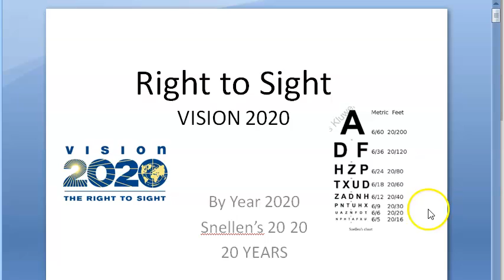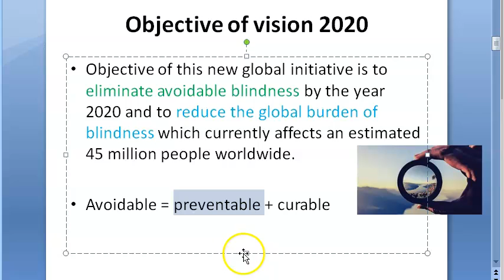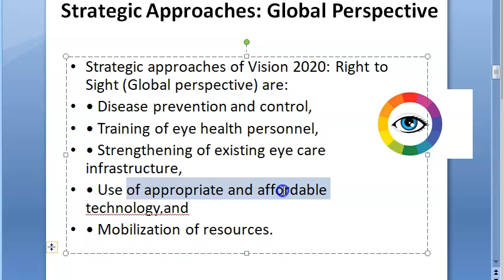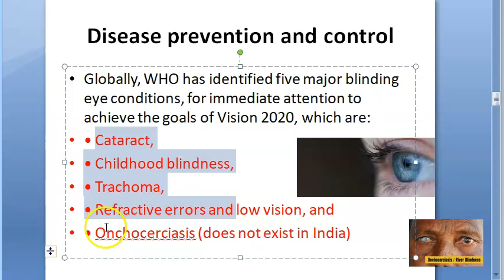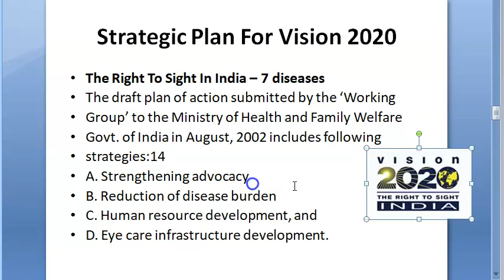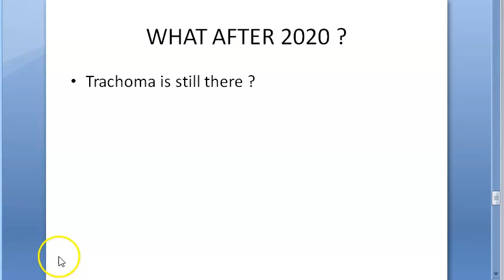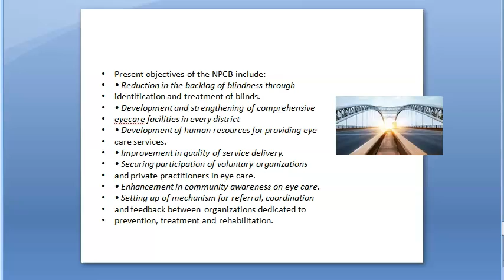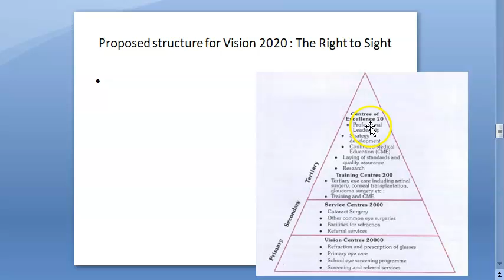Ophthalmology 486 Vision 2020 PSM Community Medicine Right To Sight NPCB difference NPCBVI India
Revision 8:40
PSM